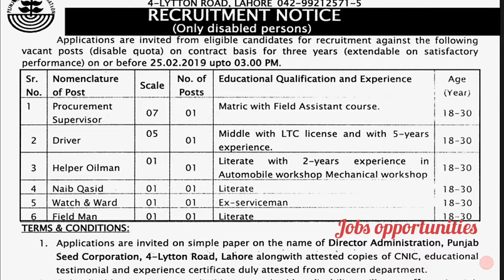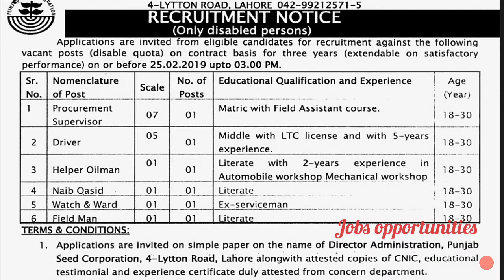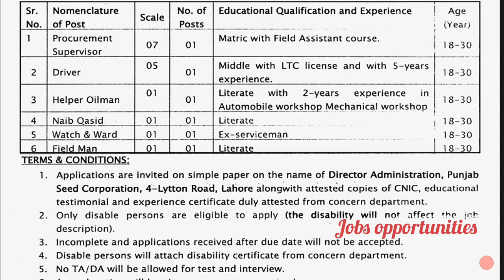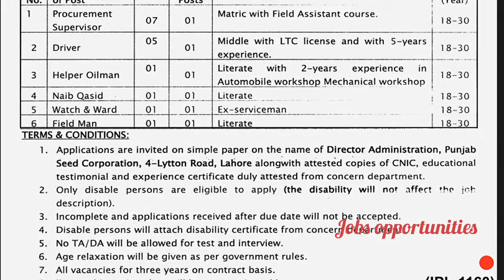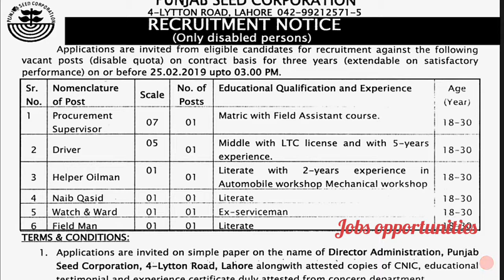Pakistan Seed corporation jobs||jobs in punjab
latest jobs available in Pakistan Seed corporation at Punjab district with Punjab Seed corporation Available with different positions in Punjab, those candidates can a apply who can read and write and those who passed matric.

Note::--- every pic I take from Google search engine there is no copyright video I use or pic you can also search from Google to get,
✓Thanks Google search engine.
✓Thanks Google.